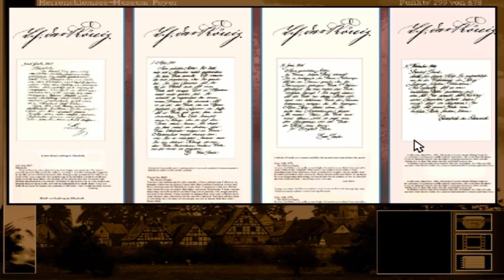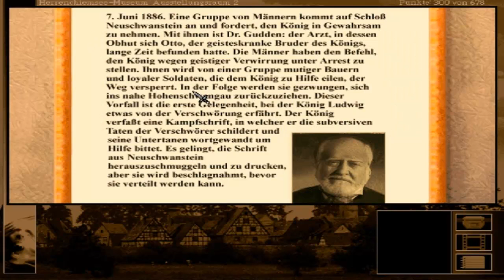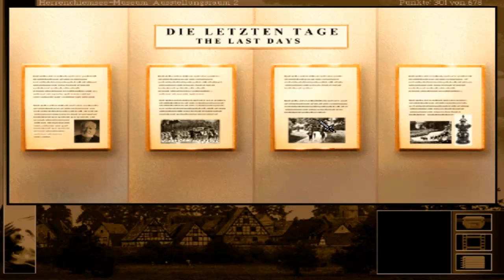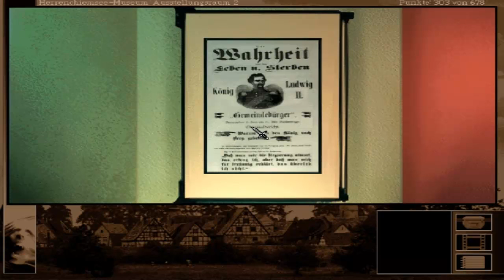GABRIEL KNIGHT The Beast Within [Folge 18] - Und natürlich auch noch ins Museum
▬▬▬▬▬▬▬▬▬▬▬[BLIND-Projekt!!!]▬▬▬▬▬▬▬▬▬▬▬▬▬▬▬▬
Wenn wir uns schon im Schloss umsehen, dann müssen wir natürlich auch ins Museum. Schließlich brauchen wir allerhand Infos für Gabriel...

Titel: The Beast Within: A Gabriel Knight Mystery

Studio / Publisher: Sierra Entertainment / Sierra Entertainment

Genre: Point&Click-Adventure

Plattform: PC

Erstveröffentlichung:  1995